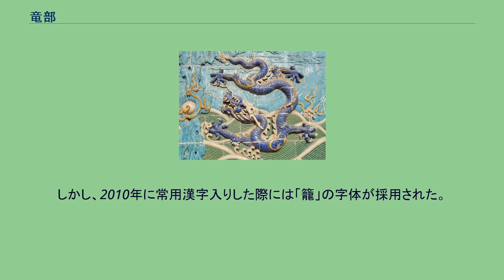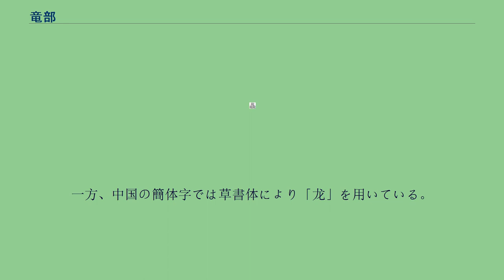竜部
竜部（りゅうぶ、旧漢字：龍部）は、漢字を部首により分類したグループの一つ。
康熙字典214部首では212番目に置かれる（16画の最初、亥集の26番目）。
「龍（竜）」字は古代中国における伝説上の動物である竜を表す。
体が蛇のように長く、鱗や爪をもち、雲を起こし、雨を降らすことができる。
『易』文言伝に「雲は龍に従い、風は虎に従う」とある。
また神異の霊獣として『礼記』礼運篇には麟・鳳・亀とともに四霊の一つに挙げられている。
さらに「龍」字は星座の名であり、四象の1つである東方蒼龍七宿を表した。
また星の名であり、木星を指すこともあった。
その他、駿馬を指し、「龍駒」という術語を作った。
また竜は帝王の象徴であるので、天子しかもてないものに「龍」がつけられ、その御旗を「 龍旂」、その車を「龍輿」「龍駕」「龍馭」などと呼んだ。
偏旁の意符としては竜や竜に類似した動物に関することを示すが多くはない。
ロウやリョウといった音を表す声符として使われることが多い。
龍部はこのような意符を構成要素にもつ漢字を収め、また声符を構成要素にもつ漢字のうち他の部に分類しきれなかったものを収めている。
小篆の字形については『説文解字』が、「肉」と「飛」を意符、「䇂」を「童」の省略形で声符とする形声文字であるという。
甲骨文や金文など古文字を見ると、「肉」部分は大きな口あるいは髭をもった頭であり、「飛」部分は長い蛇身の形である。
「䇂」は角あるいは装飾と思われるが、「鳳」の古字などにも見られることから神霊たることの証を表すのかも知れない。
「龍」字の字体は地域によって差異が見られる。
印刷書体（明朝体）において『康熙字典』は「龍」字の1画目を短い横画とする。
中国の新字形・台湾の国字標準字体・香港の常用字字形表はこれを点画とする。
日本においては人名用漢字別表が1つの規範になるかと思われるが、ここで1画目は短い縦画とされている。
表外漢字字体表を見ると、「籠」や「聾」の「龍」の1画目は縦画になっている。
ただし、表の備考欄にデザインの異なるものがあることが示されており、縦画か横画かは字体の差でなく、デザインの差であって問題にする必要のないものとする。
月部分は肉月であるので、これに従う。
すなわち、『康熙字典』・日本・中国・香港は同じく最初の画を縦棒とし、中の2画を横棒とする形であり、台湾だけは最初の画を払いとし、中の2画を点と右はねの「ン」形にする「堤肉旁」である。
日本の常用漢字では「龍」に対し略字の「竜」の字体を採用している。
ただし「龍」の字体も人名用漢字として用いることが認められている。
構成要素に「龍」を持つ「瀧」は常用漢字では、「龍」の部分を「竜」に置換え、「滝」を新字体としている。
同じく「龍」を構成要素に持つ「襲」も常用漢字ではあるが、この字については簡略化は適用されない（「龍」を「竜」に置換えた形が略字として使われる事もほとんど無く、Unicodeにも未収録である）。
表外字は原則として「龍」のままであるが、「籠」については拡張新字体の「篭」も広く使われている。
しかし、2010年に常用漢字入りした際には「籠」の字体が採用された。
一方、中国の簡体字では草書体により「龙」を用いている。
龍（竜） （𪚥）読み方=てつ、てち